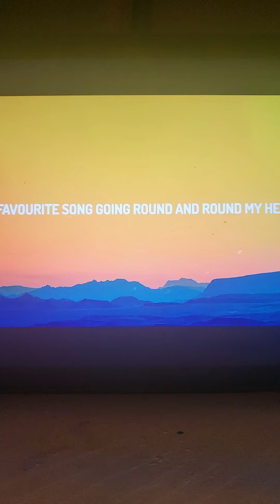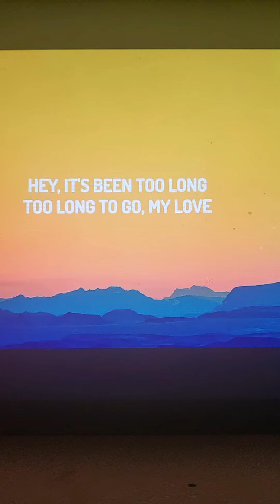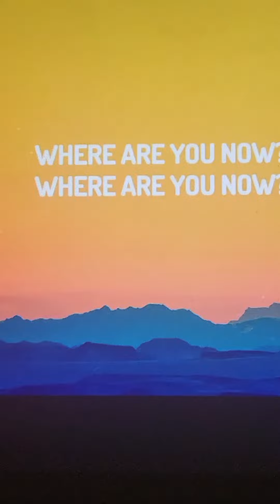Where Are you Now? Lost frequencies - Calum Scoot Lyrics🌻